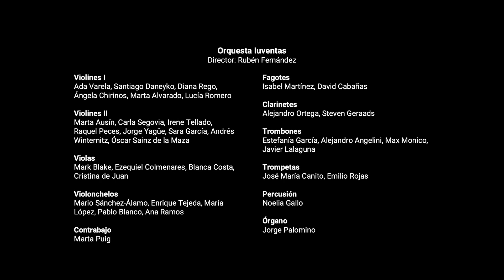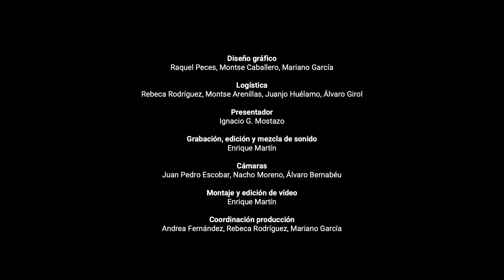Requiem K.626 Mozart - Sanctus - CSA y Orquesta Iuventas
Réquiem en Re menor, K.626
Sanctus
W. A. Mozart
Rubén Fernández, director

Orquesta Iuventas, director: Rubén Fernández
Coral Santiago Apóstol, director: Mariano García
Miriam Mendiola, soprano
Alexandra Tkachenko, mezzosoprano
Mario Millán, tenor
Román Bordón, bajo

Violines I
Ada Varela, Santiago Daneyko, Diana Rego, Ángela Chirinos, Marta Alvarado, Lucía Romero

Violines II
Marta Ausín, Carla Segovia, Irene Tellado, Raquel Peces, Jorge Yagüe, Sara García, Andrés Winternitz, Óscar Sainz de la Maza

Violas
Mark Blake, Ezequiel Colmenares, Blanca Costa, Cristina de Juan

Violonchelos
Mario Sánchez-Álamo, Enrique Tejeda, María López, Pablo Blanco, Ana Ramos

Contrabajo Marta Puig

Fagotes
Isabel Martínez, David Cabañas

Clarinetes
Alejandro Ortega, Steven Geraads

Trombones
Estefanía García, Alejandro Angelini, Max Monico, Javier Lalaguna

Trompetas
José María Canito, Emilio Rojas

Percusión
Noelia Gallo

Órgano
Jorge Palomino

Sopranos
Amalia Rexa, Aurora Nájera, Belén Mora, Elena Portilla, Elisabeth Alonso, Flori Bravo, Luar Lijó, Mari Carmen Pompa, Mercedes Parreño, Natalia Abad, Sofía Aguilar, Paqui Aguilera, Raquel de Andrés, Vanesa Bernal, Violeta Ramírez, Visi Fernández

Tenores
Ángel Luis Iglesias, Antonio Toro, Fernando Landa, Gonzalo Benítez Aguilar, Javier Rodríguez, Jerónimo Magán, Miguel García, Sebastián del Hoyo, Víctor Lozada

Bajos
Alejandro Guerrero, Antonio Oliva, Conrado del Barco, Fernando Arias, Héctor Rondón, Ion Sanda, Javier de Córdoba, José Luis Fernández, Juan Carlos Recio, Eudor Arroyo, Mauro Doncel, Rodrigo Magro

Maestro preparador: Esteban Urzelai

Maestra de canto: Amaya Añúa

Pianista acompañante: Marcelino López

Diseño gráfico
Raquel Peces, Montse Caballero, Mariano García

Logística
Rebeca Rodríguez, Montse Arenillas, Juanjo Huélamo, Álvaro Girol

Presentador
Ignacio G. Mostazo

Grabación, edición y mezcla de sonido
Enrique Martín

Cámaras
Juan Pedro Escobar, Nacho Moreno, Álvaro Bernabéu

Montaje y edición de vídeo
Enrique Martín

Coordinación producción
Andrea Fernández, Rebeca Rodríguez, Mariano García

Interpretado y grabado el 26 de marzo de 2023 en la iglesia de San Esteban Protomártir de Fuenlabrada (Madrid)

Agradecimientos:
Escuela de Música Arcos (Madrid)
Ayuntamiento de Torrejón de la Calzada (Madrid)
Parroquia San Esteban Protomártir, de Fuenlabrada
Parroquia Ntra. Sra. del Rosario de Filipinas, de Madrid